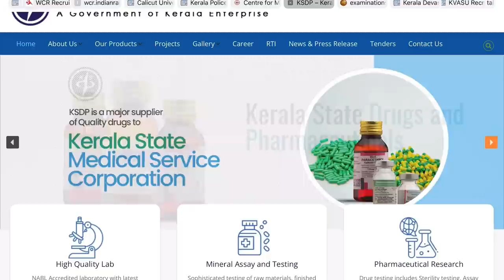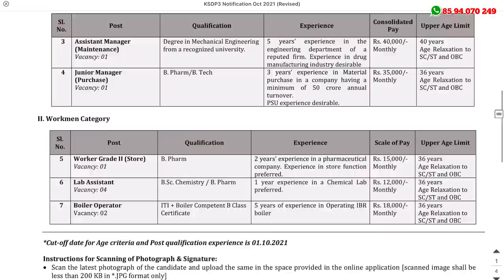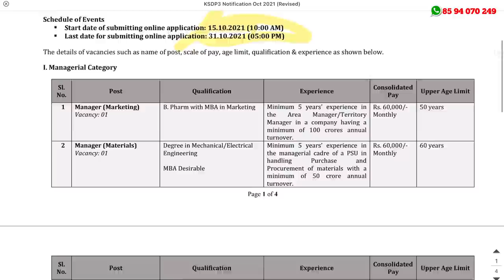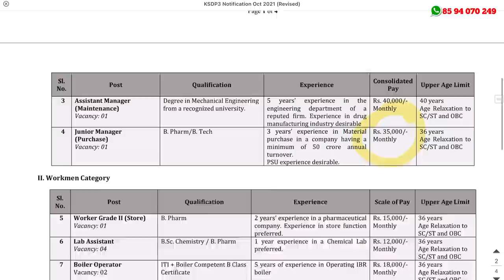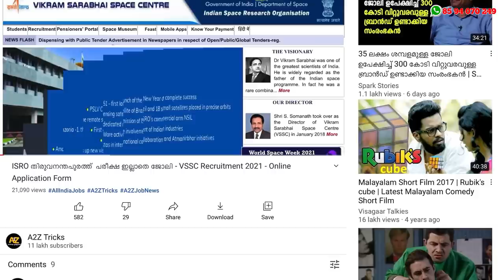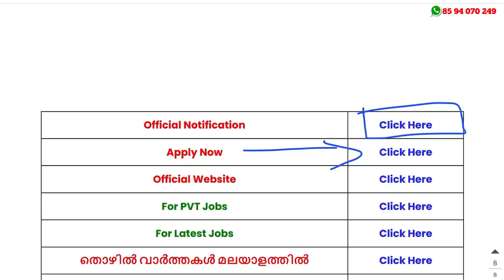50 വയസ്സ് വരെ ഉള്ളവര്‍ക്ക് കേരളത്തില്‍ KSDP യില്‍ പുതിയ ജോലി ഒഴിവുകള്‍ - KSDP Recruitment 2021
KSDP Recruitment 2021 – Apply Online For Latest 11 Manager,Assistant Manager,Junior Manager,Worker Grade II ,Lab Assistant and Boiler Operator Vacancies